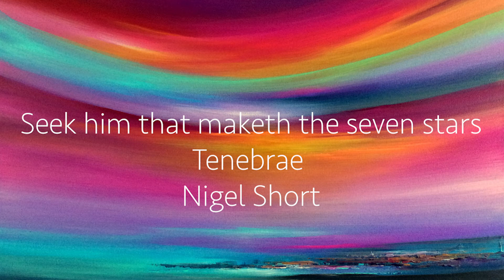Anna Lapwood: In Conversation with Jonathan Dove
Anna talks to Jonathan Dove about his compositional journey and inspirations.

Hear the Chapel Choir of Pembroke College sing Dove's 'Into thy hands' on their new album, 'all things are quite silent'.